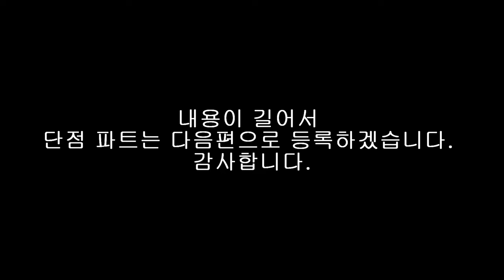진공관 앰프와 TR앰프의 장점 비교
진공관 앰프와 TR앰프의 장점을 비교해 봤습니다.

에서 더 많은 이야기를 저와 회원분들과 함께 나눌 수 있습니다.